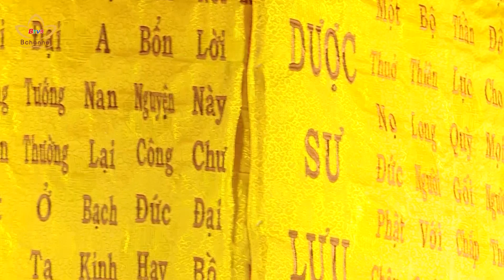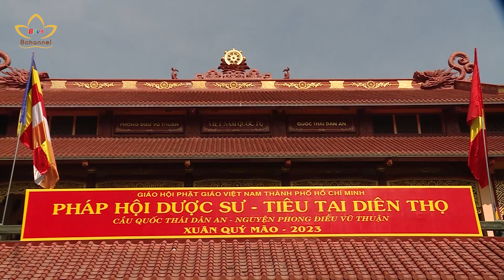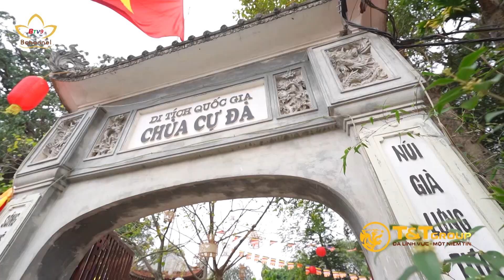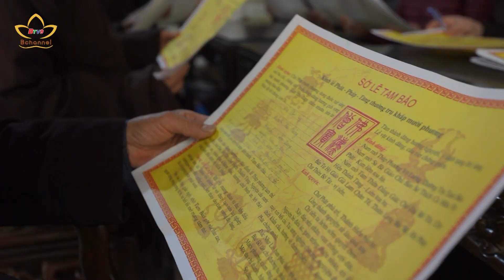Tiêu điểm: Nét đẹp Cầu An năm mới | An Viên TV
Trong tâm thức người Việt từ bao đời nay, ngày xuân không chỉ là dịp đoàn viên gia đình, tiễn đưa năm cũ mà còn là khoảng thời gian lắng lòng, đi chùa cầu an, cầu phúc cho bản thân và gia đình. Đi lễ đầu năm đã trở thành nét đẹp bởi đó không đơn giản là những ước nguyện, mà còn là khoảnh khắc để con người hòa mình vào chốn thiền môn, bỏ lại phía sau bao vất vả, lo toan của cuộc mưu sinh. Từ đó, bằng tâm thành kính, mỗi người bày tỏ những khát vọng cuộc sống hạnh phúc, hướng về nguồn cội, vun bồi những giá trị chân - thiện - mỹ.